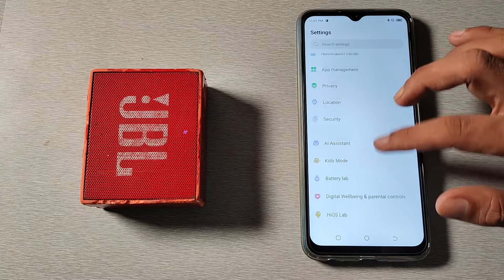How to unpair Bluethooth speaker in Tecno Spark 8t , Bluetooth mobile setting